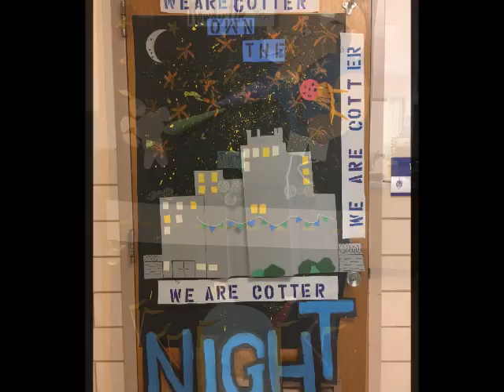Cotter Ramblers Homecoming 2018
Homecoming 2018! The theme for this year's Homecoming is "Own the Night". We crowned our king and queen, enjoyed themed dress up days, door decorating contest, a medallion hunt, face painting for the big game, several Rambler home games, a rowdy pep fest, visits to St. Stan's and St. Mary's, an intense game of "Minute to Win It," teachers vs. staff "Family Feud," and a showdown between our volleyball and football teams. We will cap it off with a dance tomorrow night. WHEW! What a week!